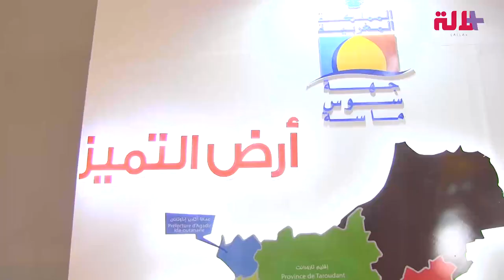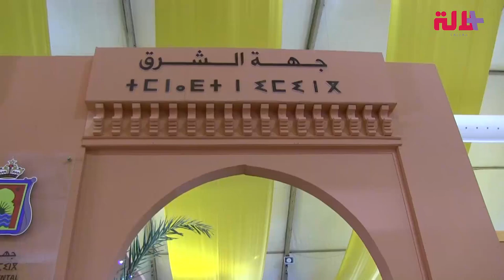إنتاج ضخم وتمور بالأشكال والأنواع.. هذه الجهات المشاركة في معرض التمور في أرفود